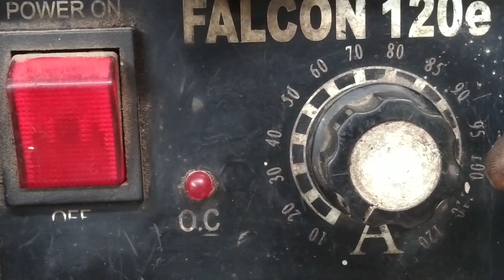not everyone knows,how to weld a square pipe | welding trick